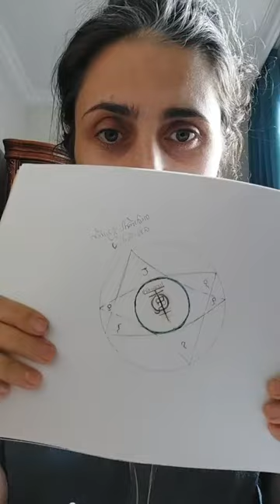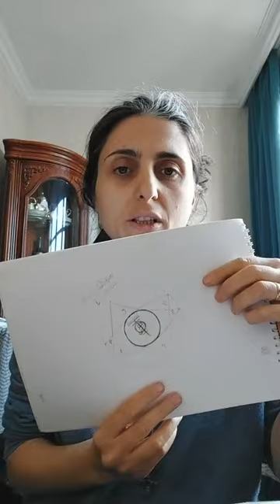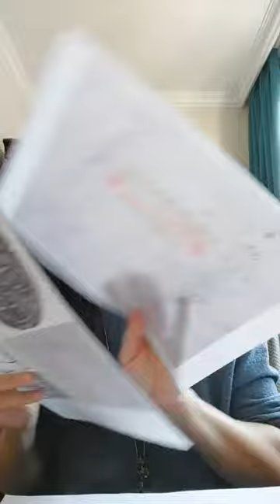გილოცავთ მერვე დღეს!